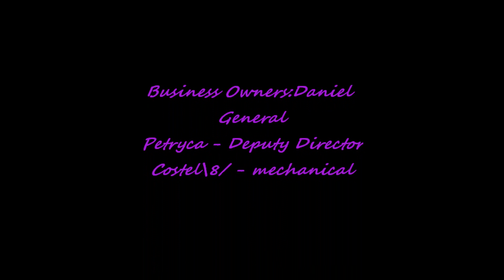My New Truck In German Truck Simulator(GTS)